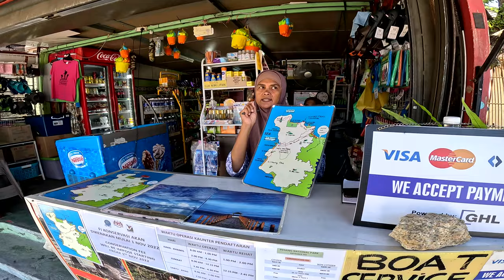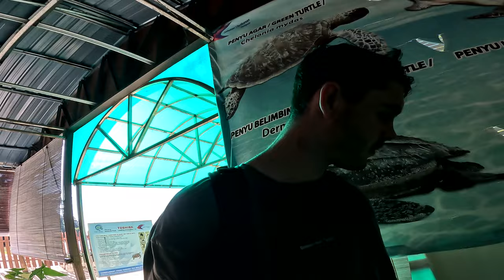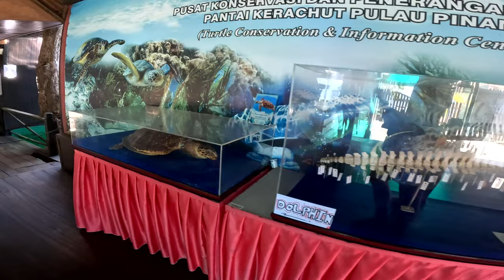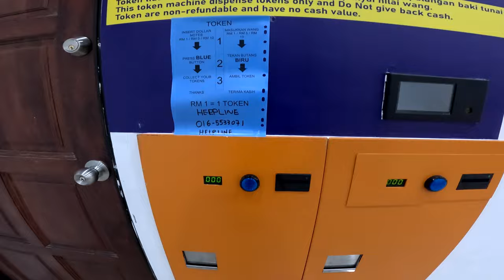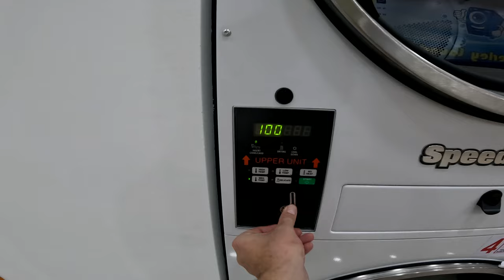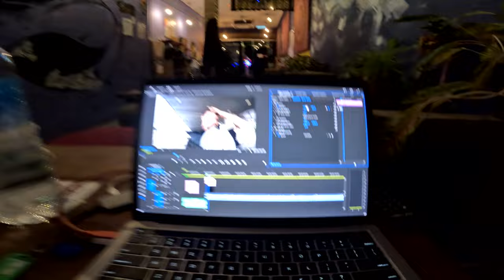Backpacking Penang - Street food & National Parks (Vlog 8)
In todays vlog we head to Penang, trying out all the local street food and exploring the area of Georgetown.
We also visit the amazing Monkey Beach, Turtle beach and the stunning Penang national Park.
Catch a boat ride and hang out with some amazing people once again !